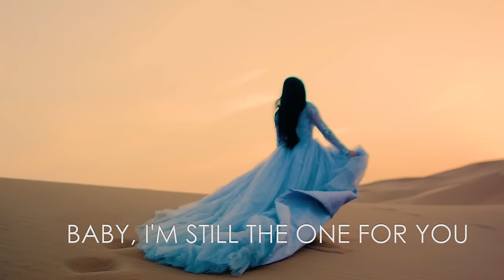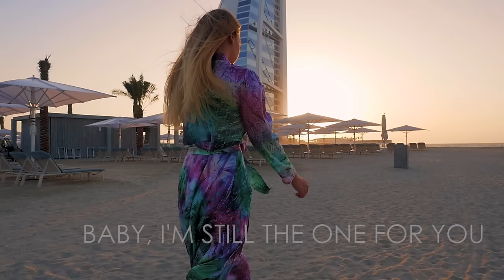Stylezz & Denis Agamirov - Love Again (Official Dubai video)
Driving a Ferrari in Dubai , 2018.
Love Again, the new summer deep house anthem coming from Russian duo Stylezz & Denis Agamirov.

Stylezz & Denis Agamirov are two rising stars from Russia and in their homeland, they already have an ever growing fan base and with their follow up of I Believe ft. Sam Ashworth,  called 'Love Again' now they're ready to get their music heard globally once again.